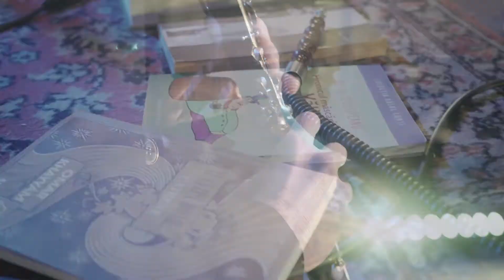CACEALMA CU SURBELEA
Cacealma cu Surbelea e un fusion între muzică, literatură și dans. Un jam session care combină sonoritățile levantine cu textele lui Nicolae Filimon, Omar Khayyam sau povești de-ale lui Nastratin Hogea

Cu: Ionuț Caras, Călin Torsan, Vasile Gherghel, Ioana Moldovan și Robyn Marie Bors Veraart

Imagine, montaj: Tavi Caldarari, Alin Barbir

Texte bune în locuri nebune / Cluj-Napoca / decembrie / Atelierul de pictură al Teatrului Național Cluj
** texte-bune-in-locuri-nebune